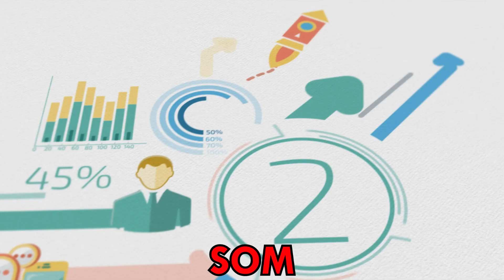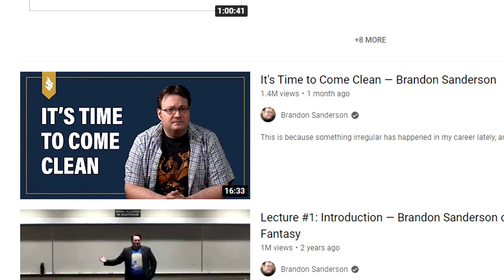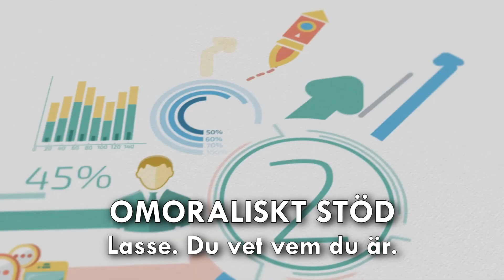KVARTALSRAPPORT (Vår 2022)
I sommar drar vi ut på turné! Köp biljetter här!

Box 64
281 21 Hässleholm

FÖLJ OSS!